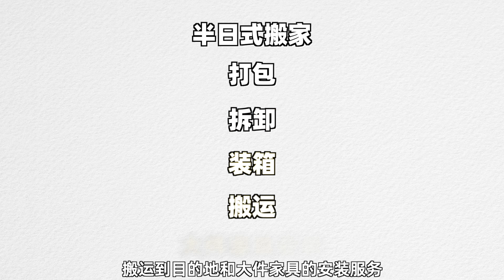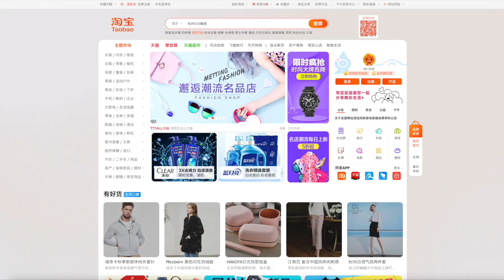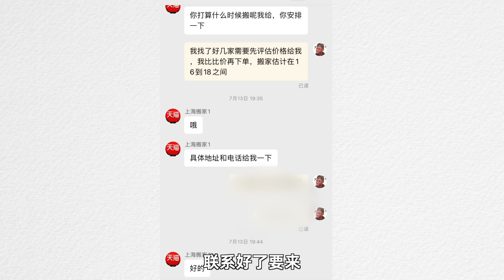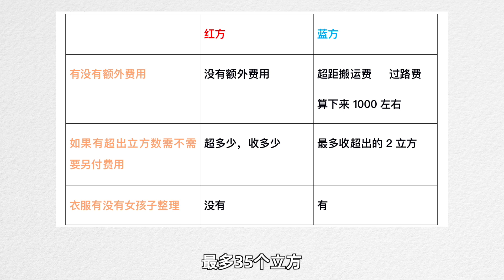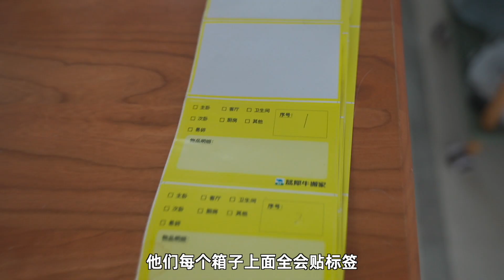中国大陆也有日式搬家？小伙花了13000元体验后大受震撼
这次搬家过程还是满愉快的，总结一下就是
1确定好预算，2提前谈好一切内容
3想好自己的顾虑，和问题提前记下来